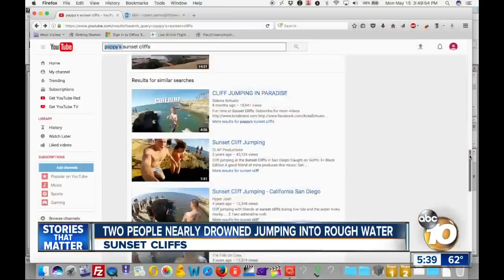Two people nearly drowned jumping into rough water